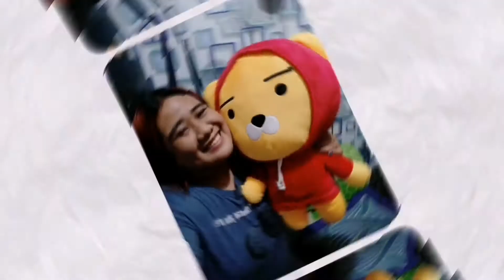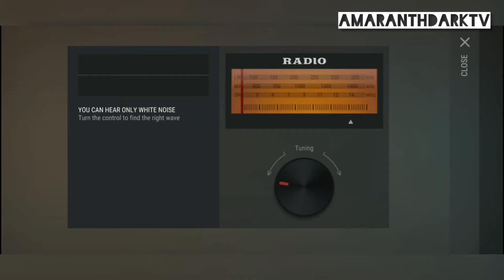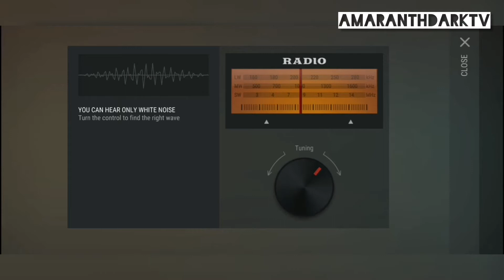Building and Organizing my Temporary Home | Last Day on Earth | Aero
Laro laro lang. Trying to survive a zombie filled world.

Gawa muna ako ng bahay bahayan ko. Hahahahahaha. Craft na din muna ng mga storage boxes para ma organize ko mga resources ko.

Look for resources. Grow your food. Craft and build.